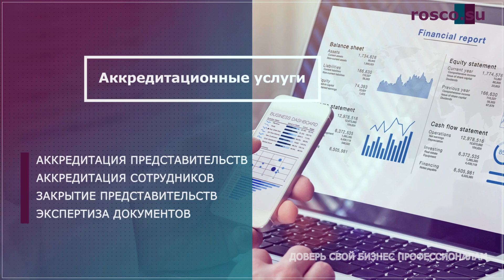Судебная практика по оспариванию «валютных» штрафов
Для нарушителей валютного законодательства предусмотрены значительные штрафы. Причем срок давности по административной ответственности сохраняется до 2 лет.

1. Какие ошибки дорого обходятся участникам валютных операций?
2. Есть ли возможность в суде оспорить либо снизить размер штрафа?

На эти вопросы ответит Управляющий партнер компании «РосКо - Консалтинг и аудит» Алена Талаш.